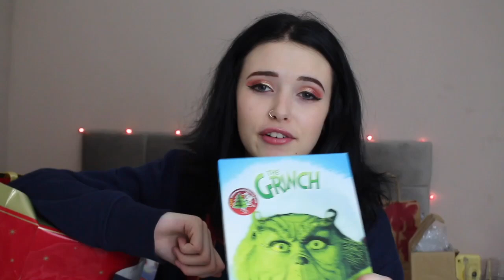WHAT I GOT FOR CHRISTMAS || Holly Laing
Open me for hugs ♡

(I'm not trying to brag at all, this video was just highly requested and I personally love watching these types of videos anyway. I'm very grateful for everything that I received)

COMMENT SAYING DESCRIPTION SQUAD IF YOURE READING THIS

🐣 STALK ME! 🐣

Holly Laing
19 Church Walk
Wolverhampton
West Midlands
United Kingdom
WV3 7BY

Instagram.com/holly.laing

Twitter.com/TheHollyLaing

holly_laing

♡ Younow-
Younow.com/HollyLolly999